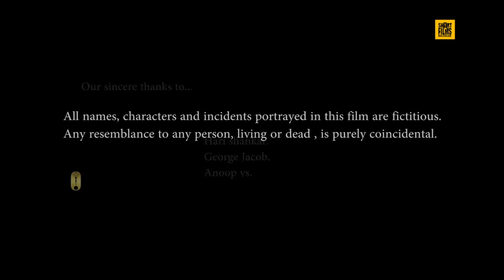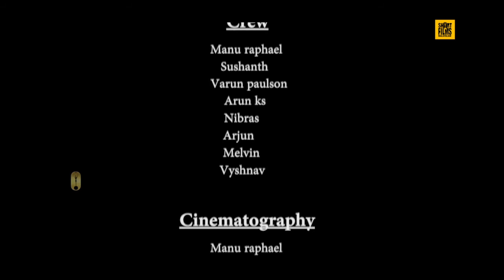The Dreams of Lost Spring - New malayalam short film